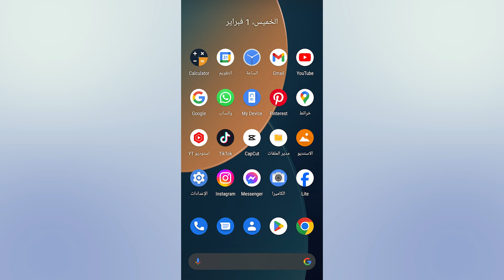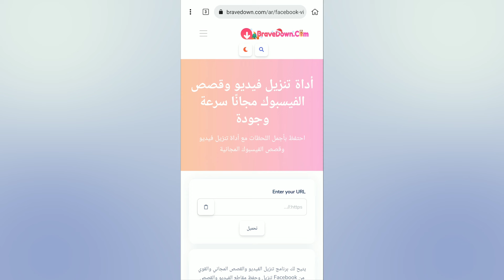طريقة تحميل ستوري الفيس بوك | التحديث الجديد 2024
اليكم طريقة حفظ ستوري الفيسبوك بعد تحديث الفيسبوك الجديد 2024

لمتابعتي على وسائل التواصل الإجتماعي!